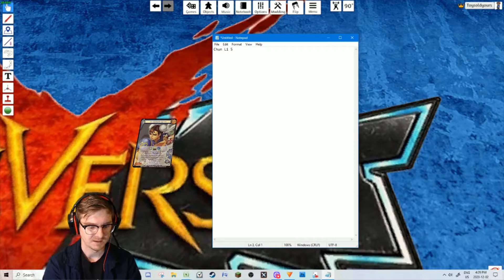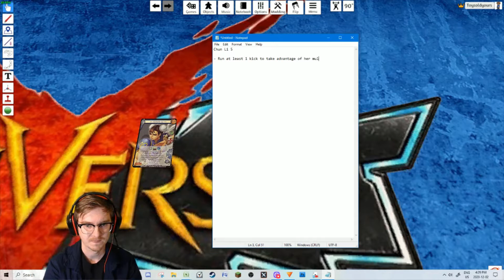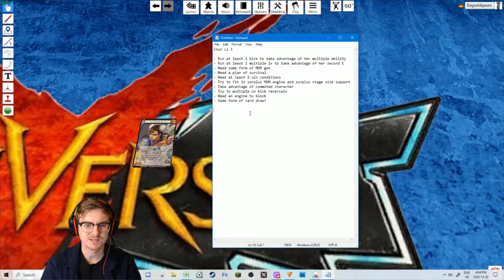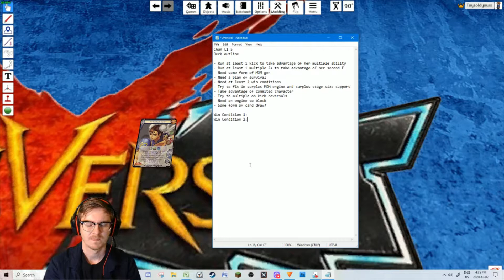Retro chun li 5 build process Universus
Check out the thought process behind assembling an earth deck for this retros Purple card, Chun li-5

RedRiotGames.ca